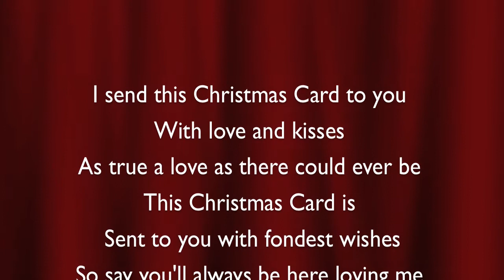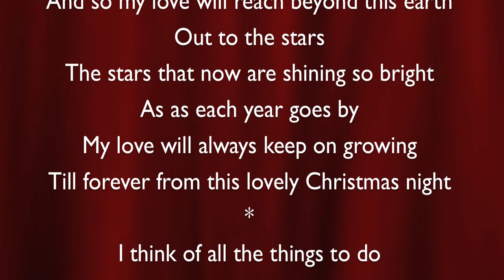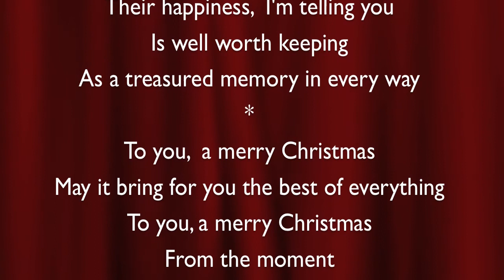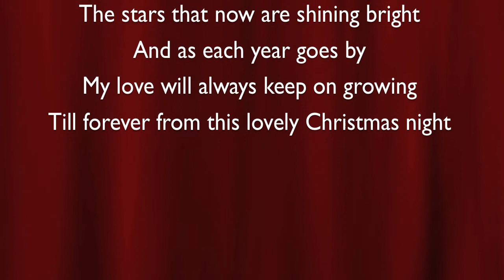A Christmas Card For You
"A Christmas Card For You" was written by Ken Goodwin and John Orchard, during the summer of 1972 at the London Palladium.  At that time, Ken was topping the bill in THE COMEDIANS - the stage show that was inspired by Johnnie Hamp's hit series from Granada TV - and John was pianist with Shep's Banjo Boys, also appearing in the same show.  With John on the piano, Ken recorded the song in the orchestra pit of the Palladium in between shows.